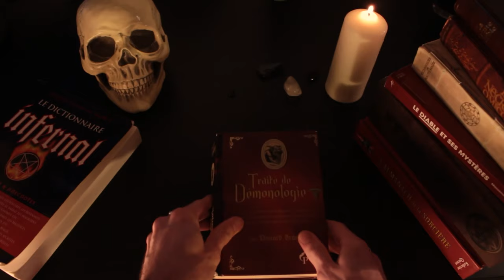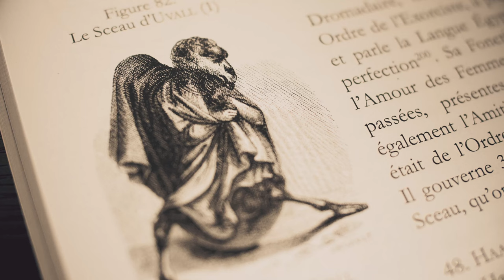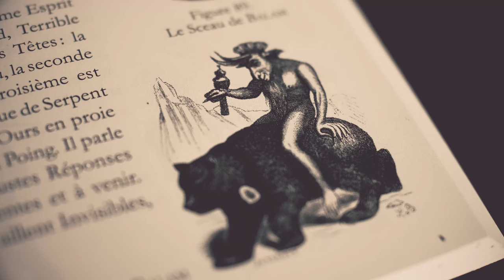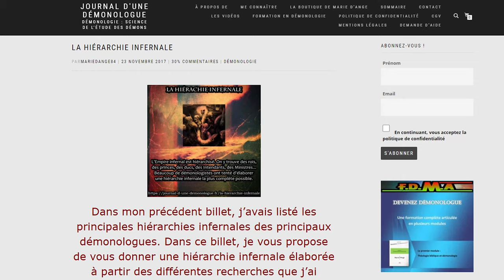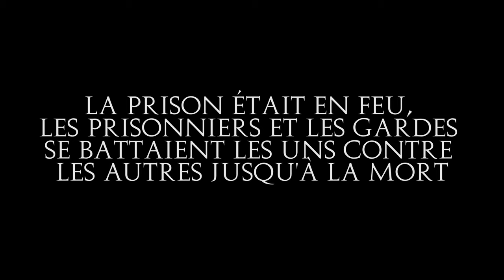Des DÉMONS CACHÉS ? BALAM, WALL et STOLAS - Histoire de Démons 43 (S4)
Stolas, Wall et Balam sont présent dans la liste des 69 démons de Jean Wier, pourtant, ils ne sont pas présent dans sa hiérarchie... Qui sont-ils?

Musiques:
Valindra's post-mortem curse - MARION